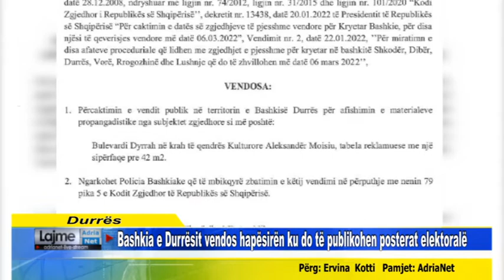Bashkia e Durrësit vendos hapësirën ku do të publikohen posterat elektoralë